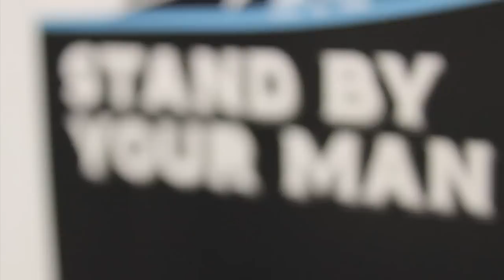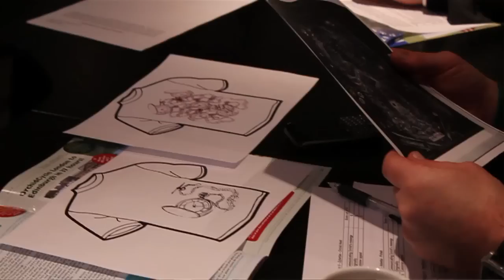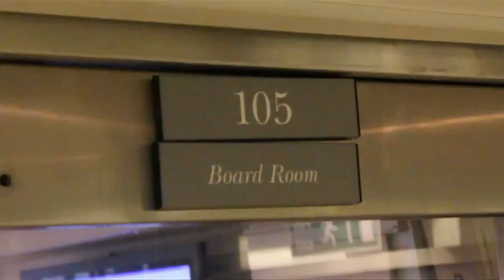Orchid and LCF collaboration 2012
It's Orchid Male Cancer Awareness Week this week (23rd -29th April) and to kick off proceedings we are incredibly proud to launch our T-shirt collaboration for the second year running to help raise awareness and funds for this fantastic charity alongside project partners Raging Bull and House of Fraser.

Students from all year from BA (Hons) Fashion Illustration were briefed last October to design an iconic t-shirt to raise awareness of testicular cancer.
 The winning design by Third Year student Sasha Helim is on sale now and at selected House of Fraser stores across the country. The full profits of all sales will be donated directly to Orchid's work.